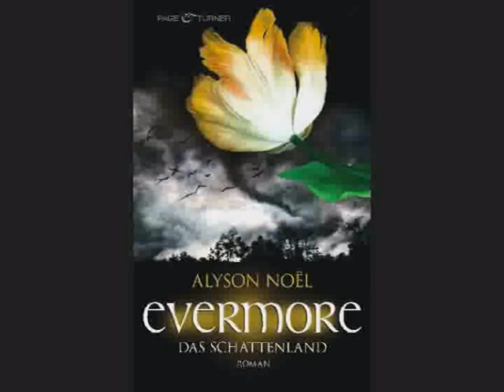Evermore - Das Schattenland - Part 15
Urbat - Der verlorene Bruder - Bree Despain

Kapitel 2
In dubio pro reo

»Du kannst ihm nicht vertrauen. Bitte, Gracie, glaube mir. Ihr seid alle in Gefahr. Du musst wissen, dass ...« Die Stimme erstarb. Dann war die Leitung tot. »Jude!«, schrie ich in mein Handy.

Grace hat das größte Opfer gebracht, um Daniel zu heilen -- sie hat ihre Seele in die Klauen des Wolfes gelegt. Nun muss sie ein Hund des Himmels werden. Auf der Suche nach ihrem abtrünnigen Bruder Jude kommt sie dem mysteriösen Talbot näher. Der Wolf in ihr wächst und sie entfremdet sich von Daniel. Sich des dunklen Weges, den sie einschlägt, nicht bewusst genießt Grace ihre neuen Fähigkeiten -- und bemerkt nicht, dass ein alter Feind tödliche Fallen auslegt...

Alle Rechte (außer meiner Stimme) der von mir vorgelesenen Hörbücher liegen ausschließlich beim jeweiligen Autor, Verfasser, Herausgeber bzw. beim entsprechenden Verlag.